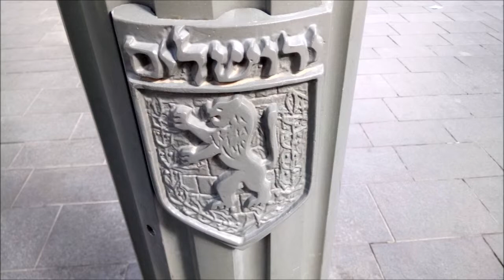Bob Dylan / Man gave names to all the animals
Man gave names to all the animals
In the beginning, in the beginning.
In the beginning, long time ago.
He saw an animal that liked to growl,
Big furry paws and he liked to howl,
Great big furry back and furry hair.
"Ah, think I'll call it a bear."
He saw an animal up on a hill
Chewing up so much grass until she was filled.
He saw milk comin' out but he didn't know how.
"Ah, think I'll call it a cow."
He saw an animal that liked to snort,
Horns on his head and they weren't too short.
It looked like there wasn't nothin' that he couldn't pull.
"Ah, think I'll call it a bull."
He saw an animal leavin' a muddy trail,
Real dirty face and a curly tail.
He wasn't too small and he wasn't too big.
"Ah, think I'll call it a pig."
Next animal that he did meet
Had wool on his back and hooves on his feet,
Eating grass on a mountainside so steep.
"Ah, think I'll call it a sheep."
He saw an animal as smooth as glass
Slithering his way through the grass.
Saw him disappear by a tree near a lake . . .

(from Slow Train Coming 1979)

I used a clip of fruits sculptures without credit since I don't know whom to give it.